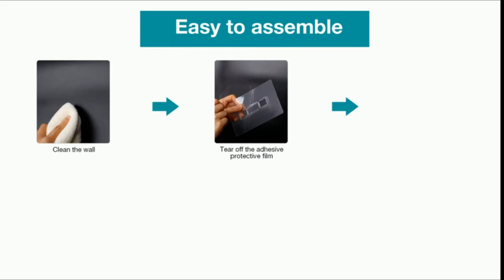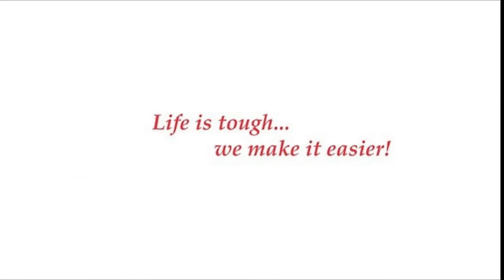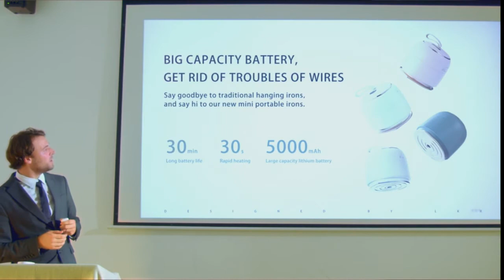TOP BEST LAUNDRY ROOM ORGANIZING ( AMAZON FINDS) AMAZON MUST HAVES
Micro Steam Iron,180° Rotatable
Oliso M2 Mini Project Steam Iron with Solemate
8thdays Steam Iron Portable Handheld Garment and Fabric Steamer
Wall-Mounted Detergent Dispenser
A.J.A. & MORE Lint Holder Bin for Laundry Room
AfriOz Farmhouse Laundry Detergent Container + Scoop
dbest products Stair Climber Laundry Trolley Dolly
Caroeas X-Large Rolling Laundry Basket Collapsible Tall Slim Laundry Hamper
240L Laundry Hamper Basket Sorter 3 Section Bag Storage Organizer
WISELIFE 2-Pack Laundry Hamper 75L Collapsible Large Laundry Baskets
Lonbet - Grey Laundry Baskets with Lid
1 Gallon 4000ml Clear Mason Jar With Lids, 2pk
2-Gallon Glass Beverage Dispenser for Parties
Smirson Cordless Travel Iron for Clothes
Progressive International Prepworks 6-Piece ProKeeper Storage Container Set
Aluminum Foldable Portable Clothes Drying Rack
Foldable Garment & Clothes Drying Rack, 2-Tier Adjustable Height
HANGHOVER Clothes Laundry Drying Rack
Large Plastic Collapsible Laundry Basket